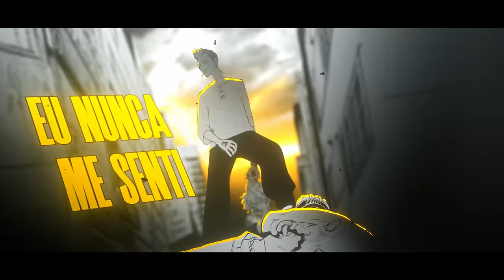♪ Shuji Hanma | Pecado ou Punição | AniRap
▶ Anime/Mangá: Tokyo Revengers

- Contato Profissional -

- Créditos -

▶ Voz/Letra: AniRap
▶ Editor: @And1, @DanZ, @RMDS, @Ryan, @Darkus, @Realista e @Cemega
▶ Beatmaker: @beatbyblxck
▶ Thumb: @MSdaiki
▶ Ilustração: 7_sketch (@7_sketch)

URT

- Tag -